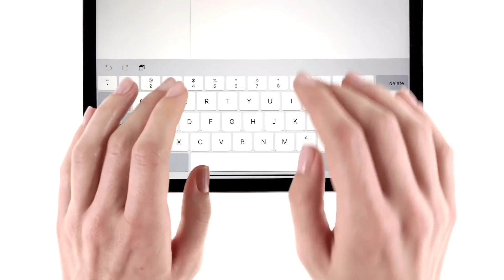iPad Pro Commercial Demo - Benjamin Weiss